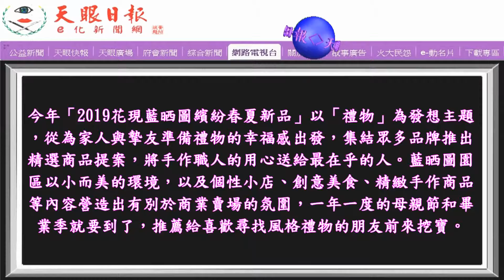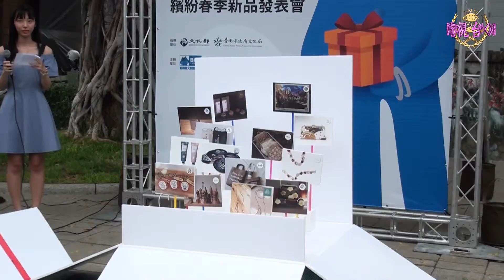藍晒圖發表母親節＆畢業禮物